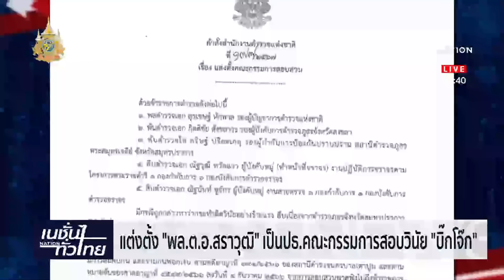แต่งตั้ง "พล.ต.อ.สราวุฒิ" เป็นคณะกรรมการสอบวินัย "บิ๊กโจ๊ก" | เนชั่นทั่วไทย | NationTV22